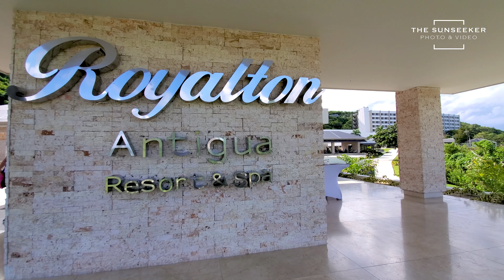Royalton Antigua | 100% Worth it!!!